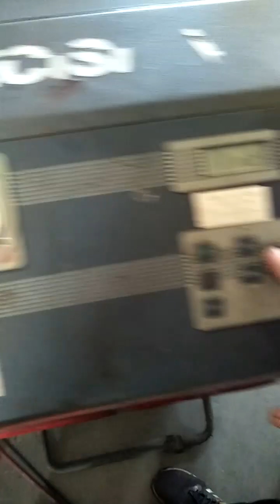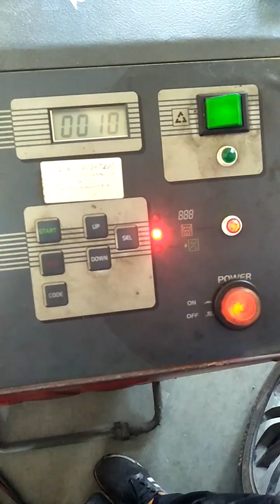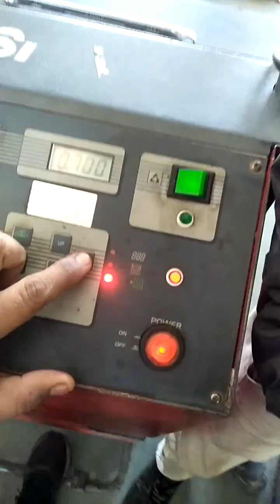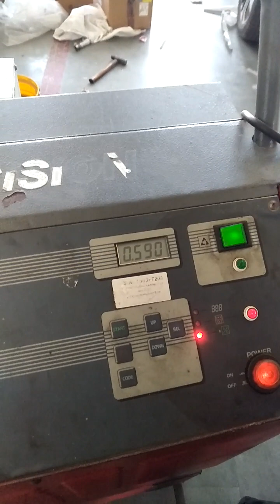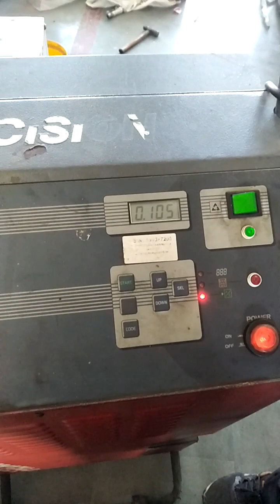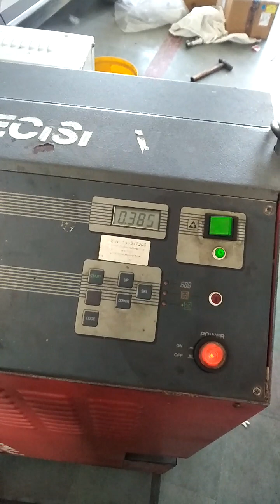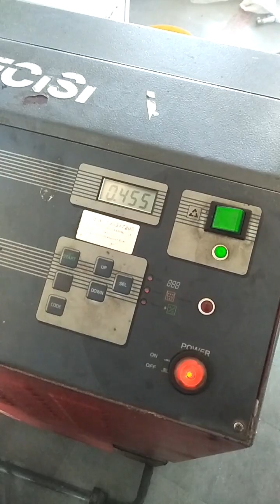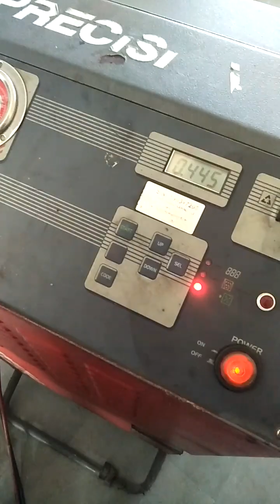AC gas recovery vacuum and gas filling